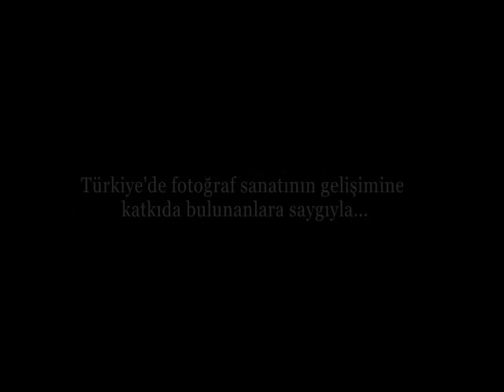Gültekin Çizgen fotoğraf sanatçısı